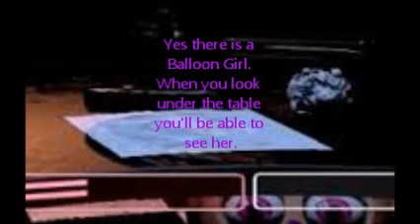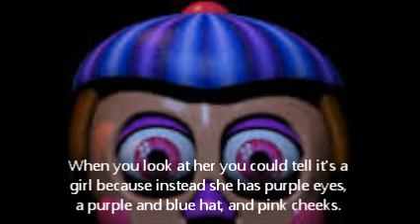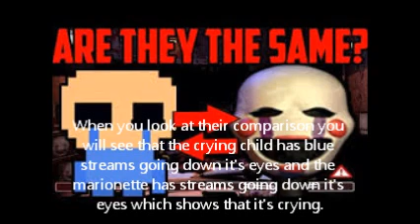Five Nights at Freddys 2: Top 5 Theories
Five Nights at Freddys2: Top 5 theories